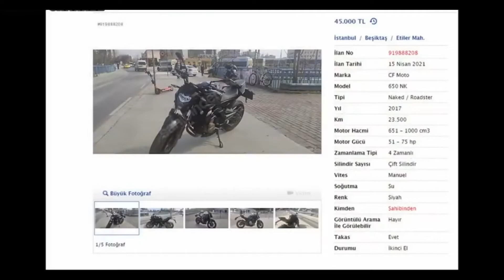Crazy & Scary Motorcycle Crashes, Rage & Angry People / Motorcycle Accident (2021) 4K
NOT GRAPHIC
Thumbnail of this video is from a mock car crash, which was held to aware the college students
about the consequences of texting while driving